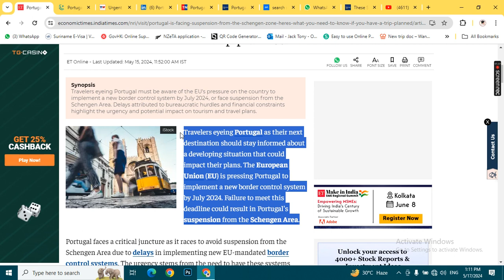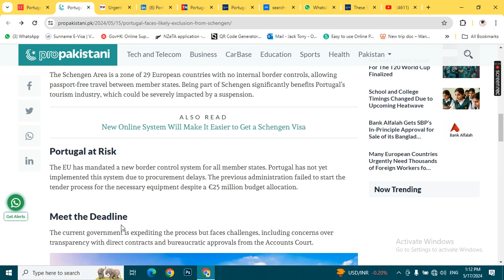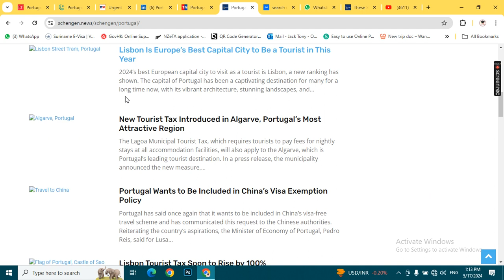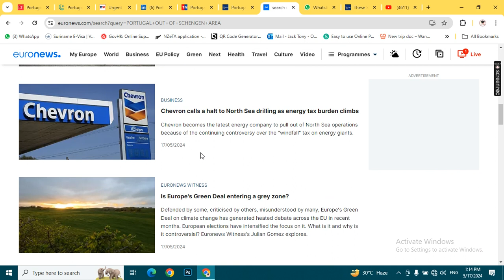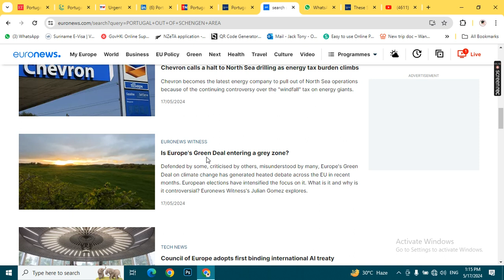Which Schengen country is leaving the Schengen zone?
Which Schengen country is going to leave the Schengen zone?
Travelers eyeing Portugal as their next destination should stay informed about a developing situation that could impact their plans. The European Union (EU) is pressing Portugal to implement a new border control system by July 2024. Failure to meet this deadline could result in Portugal's suspension from the Schengen Area.
Portugal Faces Likely Exclusion From Schengen
Urgent Warning Schengen Suspension Threatens Portugal’s Tourism
# imrantararofficial